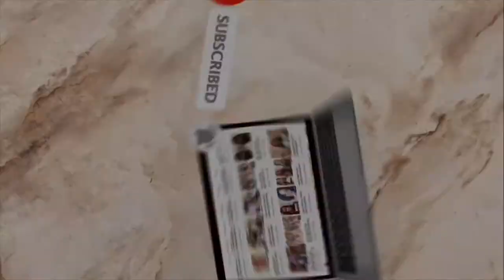DATE NIGHT CHIT CHAT GRWM : LIFE UPDATE, NEW JOB, PODCAST, KIDS?, NOSE JOB? | FT. ABEG EYELASHES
Hey guys! Welcome to or back to my channel!

Eyelash details:

【High Quality Faux Mink Eyelashes】Cruelty-free 100% handmade ultra-light synthetic fibers lashes and as soft as real eyelashes.
【5D False Eyelashes】 7 Pairs eyelashes. They are natural and fluffy, light as air and comfortable.
【Durable & Reusable】Handmade craftsmanship and high quality material make fake eyelashes stronger.You can use it up to 15 times.
【18-25mm Natural Lashes】A-BEG have created a series of fashionable false eyelash products, which can meet your needs for different makeup.
【Ideal Gift】With exquisite packaging, the faux mink eyelashes are good choices for friends birthday, Mother's Day, Halloween, Valentine's Day, Christmas, etc.
【Application】A variety of stylish eyelashes styles, suitable for different occasions, parties, wedding, dating, shopping.
【No Glue】Without glue, but it is suitable for all common eyelash glue and can be used safely.